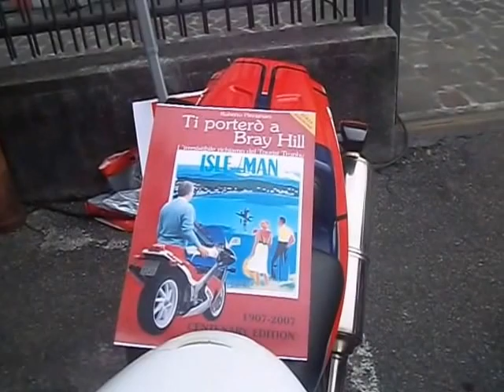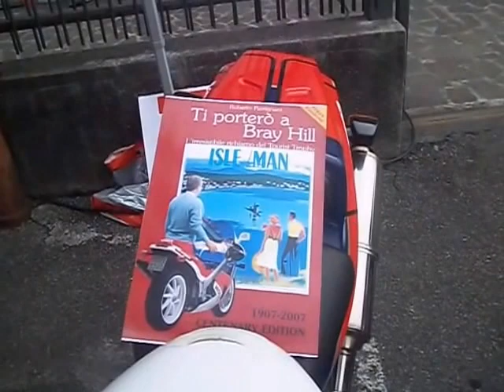Mandello del Lario. Parata moto 2015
Mandello del Lario.  Parata moto storiche, 15 Marzo 2015